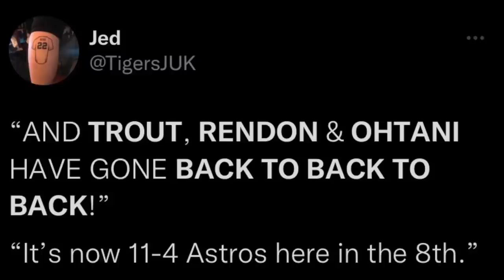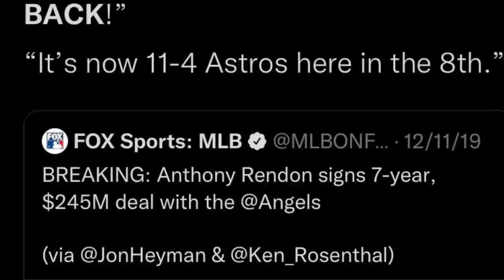The Angels Are a JOKE